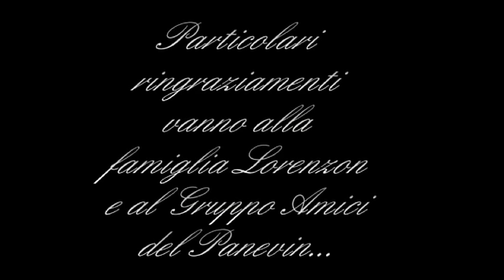panevin negrisia giarizz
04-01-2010 Per il 19° anno consecutivo a Negrisia di Ponte di Piave si è svolto il tradizionale rito del "Panevin", nonostante le cattive condizioni del tempo, sotto una pioggia battente, ha avuto ugualmente una discreta partecipazione della gente e sopratutto dei bambini, perchè è arrivata anche la tanto attesa Befana che ha distribuito tantissime calze ai piccoli!